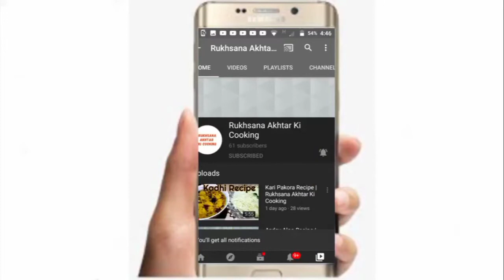How to Glow your Skin within a few Minutes | Rukhsana Akhtar Ki Remedy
How to Glow your Skin within a few Minutes
Rukhsana Akhtar Ki Remedy
According to Dr. Funt, first you need to stay hydrated for a healthier you. Drinking plenty of water improves your body’s overall health and does great things for your largest organ: your skin. Glow from the inside, out.